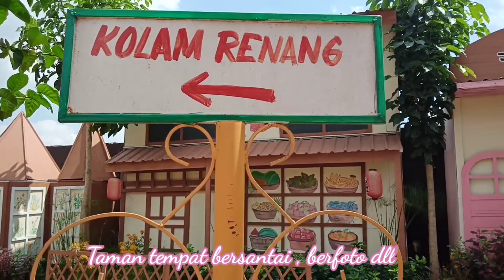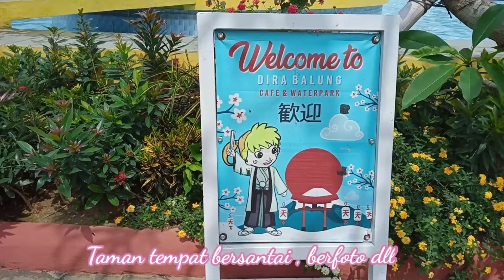DIRA BALUNG WATERPARK || JEMBER ALA KOREA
Dira Balung menyuguhkan berbagai wahana ala Korea, ada juga waterboom dan cafe, mollpun juga ada
Cukup dengan 15.000/orang kita bisa menikmati wahana yg sudah super lengkap dan nuansa Korea yang sangat indah.
Jember memang Gita
Wassalamua'laikum wr wb
Selamat menikmati

Sound editing by YouTube creator
dira waterpark kencong
dira waterpark balung
dira waterpark jember
dira waterpark balung jember
dira balung waterpark jember
dira kencong waterpark